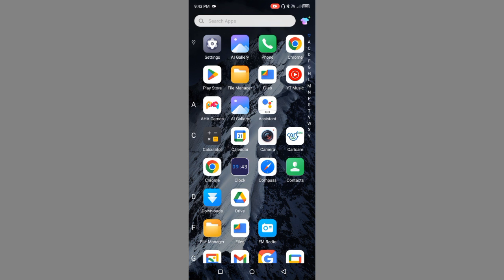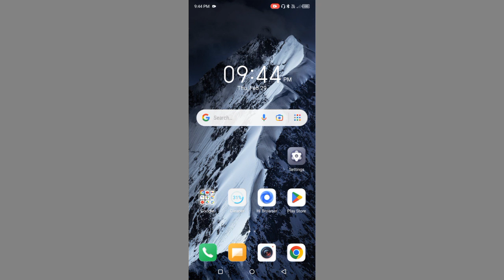Itel A70 Bluetooth Not Working Pair Problem Fix l Itel A70 Me Bluetooth Problem Thik Kre 100%